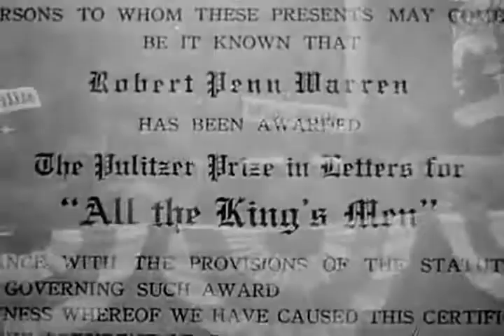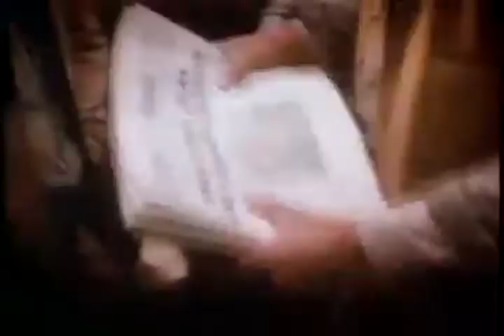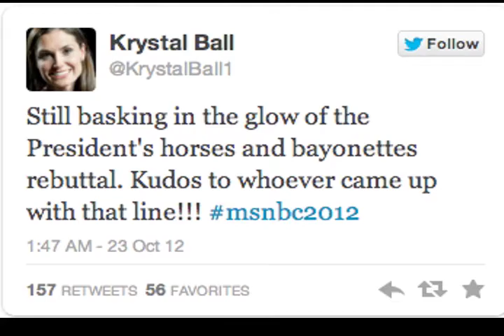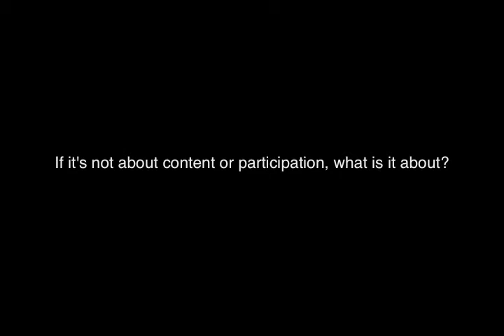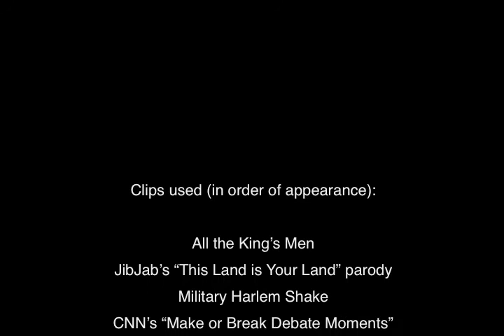Democracy in the Digital Sphere